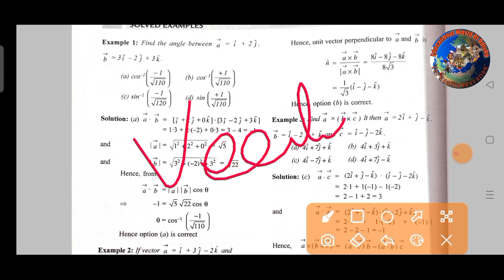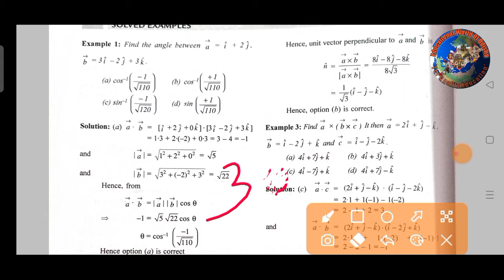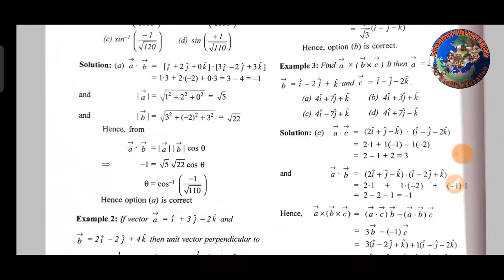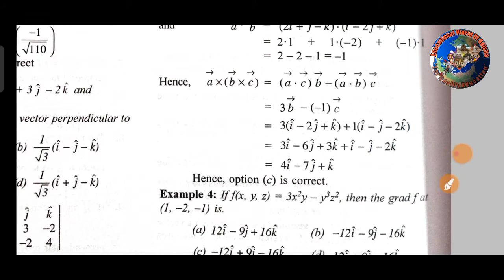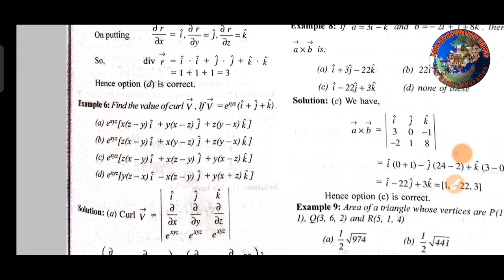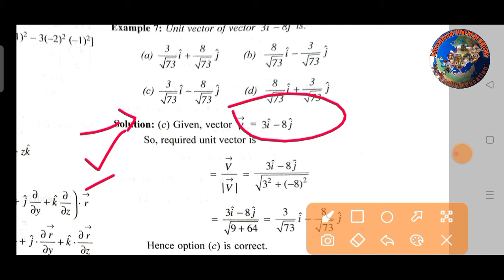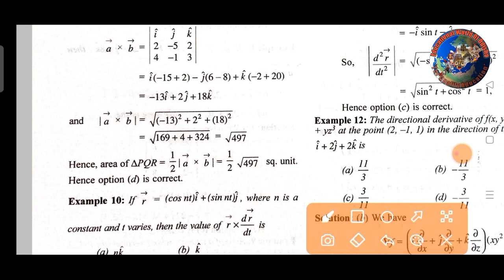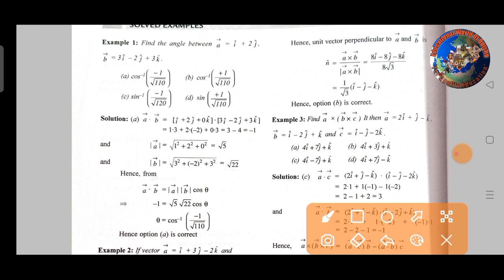COMMON PG ENTRANCE EXAM2021 VECTOR CALCULOS(MCQ)LECTURE 1PREPARATION FOR CPET।PGଏକକ ପ୍ରବେଶିକାପରୀକ୍ଷା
COMMON PG ENTRANCE EXAM2021 VECTOR CALCULOS (MCQ)LECTURE 1 PREPARATION FOR CPET।EDUCATIONAL WORLD OF ODISHA

Lets crack cpet2021
 PREPARATION FOR CPET MSC।।
Here in this video we discussed about। Lets crack cpet2021 VECTOR CALCULOS PREPARATION FOR CPET MSC।।